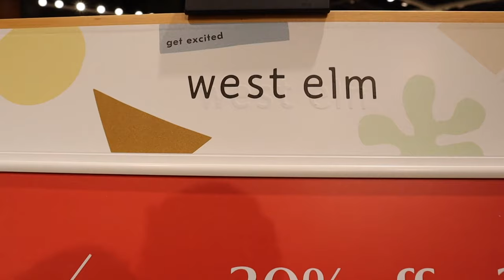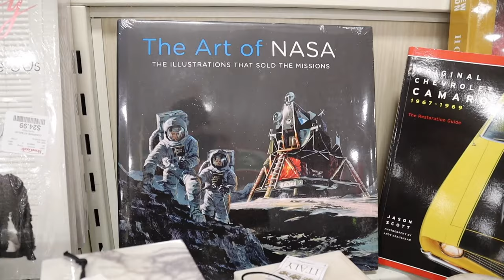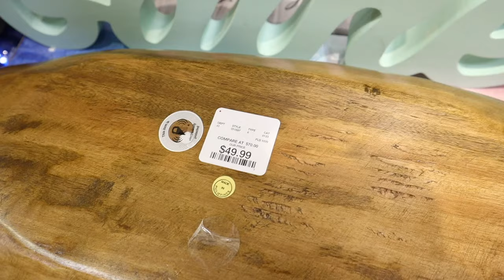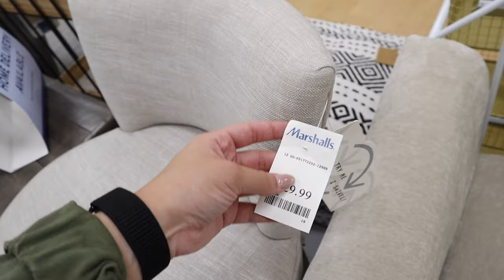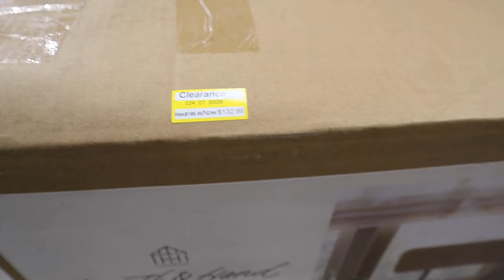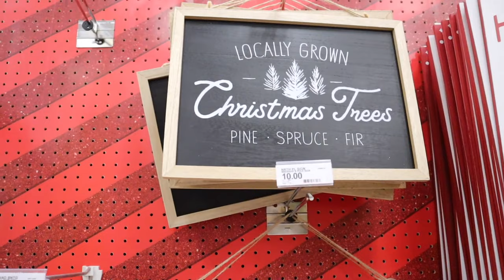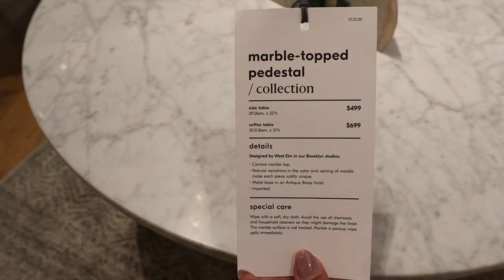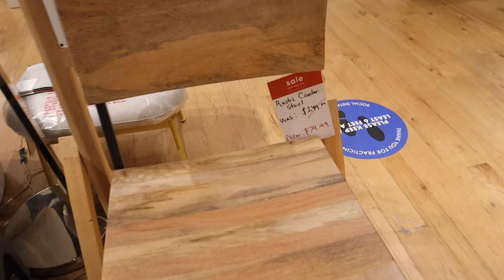SHOP WITH ME at HOMEGOODS, TARGET, WEST ELM || decor shopping for our NEW HOME || modern boho 2020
TODAYS VIDEO IS A SHOP WITH ME AT HOMEGOODS, SHOP WITH ME AT TARGET, SHOP WITH ME AT MARSHALLS AND SHOP WITH ME AT WEST ELM!! We are shopping for our BRAND NEW HOME! Todays video does feature the TARGET WONDERSHOP 2020! I also feature 2020 TARGET BLACK FRIDAY DEALS! I am on the hunt for NEW HOME DECOR. We are going with MODERN BOHEMIAN DECOR. So I am scoping out all the AFFORDABLE MODERN BOHO decor to show you guys!! We are moving into a BRAND NEW APARTMENT so we have sold all of our furniture and are buying BRAND NEW APARTMENT HOME DECOR! Stay tuned for more new home videos featuring NEW HOME DECOR HAUL, NEW HOME DECORATE WITH ME, NEW HOME DECOR SHOP WITH ME, NEW HOME FURNITURE SHOP WITH ME, NEW HOME TOUR, NEW HOME DECOR TOUR, NEW HOME BOHEMIAN DECOR IDEAS, BOHEMIAN DIY DECOR IDEAS, NEW HOME MODERN DECOR IDEAS AND SO MUCH MORE!

xoxoxo katie

CHRISTMAS DECOR SHOP WITH ME 2020 VIDEOS! //

HOBBY LOBBY CHRISTMAS DECOR SHOP WITH ME!

FOLLOW ME //
KATIES INSTAGRAM- @KatieVining
KATIES TIKTOK-@KTVining

SHOP EQUIPMENT //
GOPRO ACCESSORIES